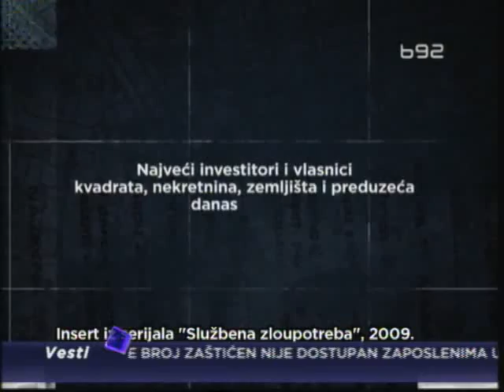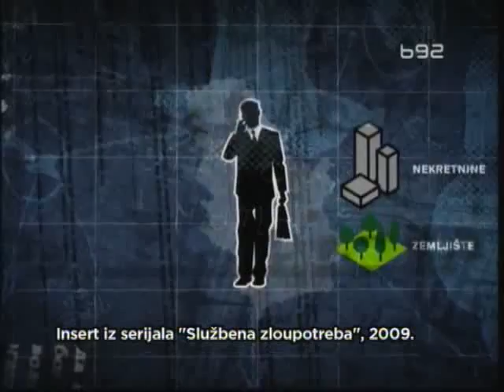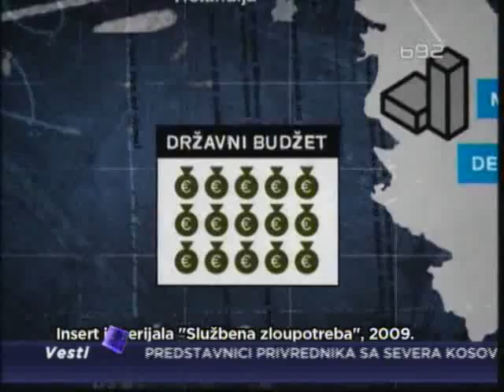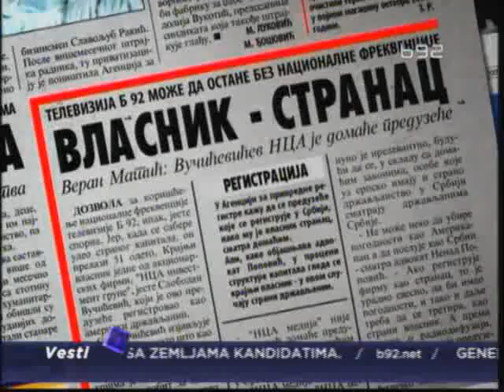Kako je sistem stvorio Miškovića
Novinari emisije Insajder B92 su proteklih godina u više serijala otkrili
brojne zloupotrebe kojima je praktično država omogućila biznismenima u
Srbiji da svoj kapital uvećaju na štetu budžeta i svih građana.